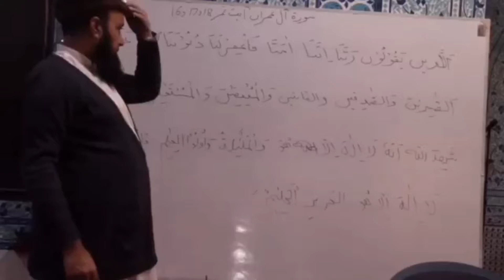Shab e Barat ki ehmiyat شب برأت کی اہمیت | Mufti Noor ul Amin Official